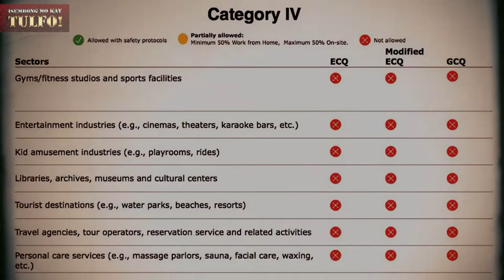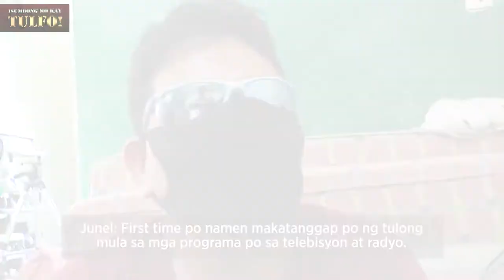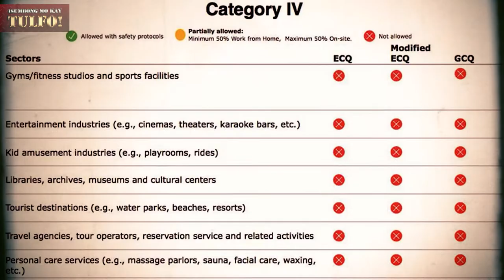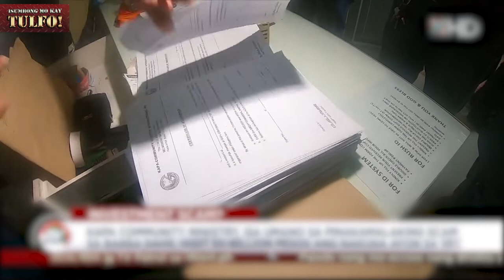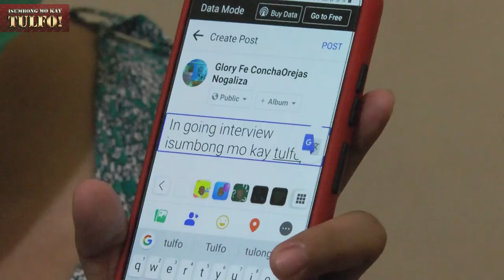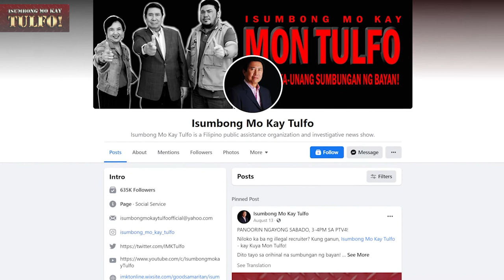PWDs sa Panahon ng Pandemya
PANOORIN: Sa kabila ng kanilang kapansanan, mas pinili pa rin ni Glory Fe at Jonel na lumaban sa hamon ng buhay. Anumang pagsubok ang kanilang harapin, hindi sila nawawalan ng pag-asa at patuloy na aabutin ang mga pangarap habang kapiling ang isa't-isa. Nawa'y maging inspirasyon sila hindi lang sa mga PWDs ngunit sa ating lahat na may kanya-kanyang labang hinaharap.

Host: Ramon "Mon" Tulfo
Reportage: Karen Alvarez

Tapang at serbisyong totoo, yan si Kuya Mon